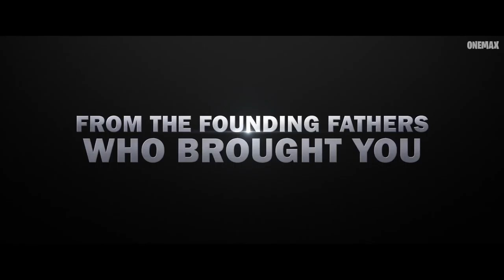America: The Motion Picture Trailer (2021) |Netflix | OneMax Movie Trailers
Check out the official America: The Motion Picture trailer starring Channing Tatum

Plot: A chainsaw-wielding George Washington teams with beer-loving bro Sam Adams to take down the Brits in a tongue-in-cheek riff on the American Revolution.

Us Release Date: 30 June 2021
Starring: Channing Tatum, Amber Nash, Simon Pegg, Andy Semberg, Killer Mike
Directed By: Matt Thompson

Netflix